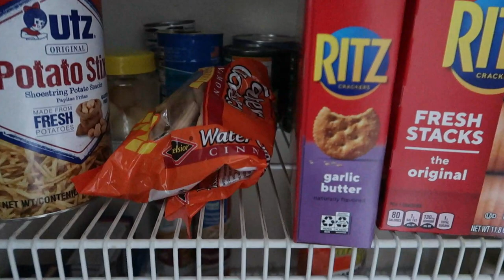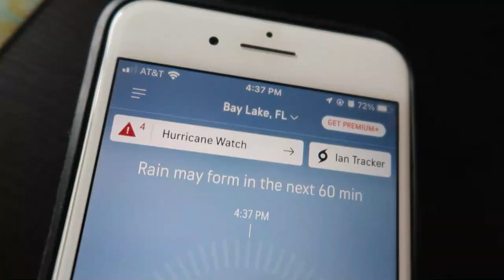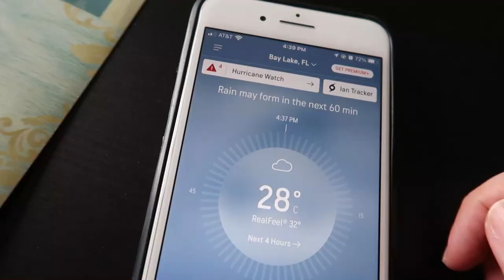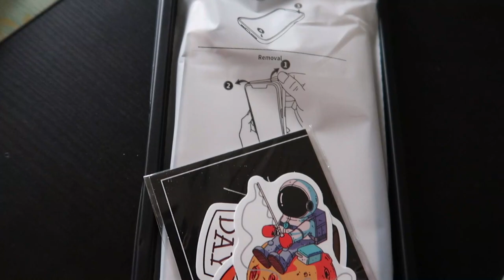ÚLTIMOS PREPARATIVOS PRO FURACÃO IAN - Lares e Lugares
Com a previsão hoje de que o furacão Ian se intensificou e mudou sua direção, agora parece que ele está vindo diretamente para o centro da Flórida, onde fica Orlando, nos EUA. Neste vídeo revisamos o que temos em casa e decidimos se valeria a pena ir ao mercado (que deve estar lotado de gente e vazio de mercadorias) de novo.